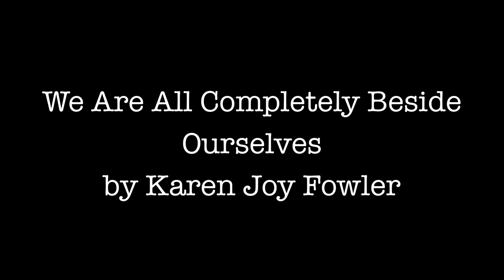A Time Out Bookstore Review - We Are All Completely Beside Ourselves by Karen Joy Fowler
We review this fantastic Man Booker long list title!

We Are All Completely Beside Ourselves by Karen Joy Fowler

Reviewed by Jenna Todd and Louisa Kasza

Time Out Bookstore
Mt Eden, Auckland, New Zealand

With thanks to Sex with Bowie for the tunes!